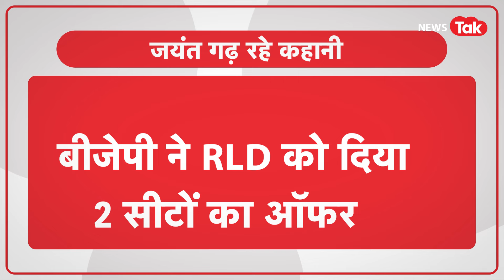Jayant Chaudhary: "चवन्नी" वाला पुराना बयान हुआ वायरल, आज कह रहे "किस मुंह से इंकार करूं"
"मैं कोई चवन्नी नहीं जो पलट जाऊँगा।" ये जयंत चौधरी ने 2022 में तब कहा था जब उत्तर प्रदेश में विधानसभा चुनाव होने थे। उस दौरान जयंत चौधरी मुज़फरनगर में प्रचार के लिए पहुंचे थे तब उन्होंने ये बयान दिया था। 2022 का ये बयान आज की राजनीतिक परिस्तिथि में वायरल हो रहा है जब सर पर आम चुनाव है, जयंत चौधरी वाली RLD के बीजेपी वाले NDA गठबंधन में शामिल होने की अटकलें तेज़ हैं। अब ये पुराना बयान शेयर करके लोग मज़े ले रहे हैं।